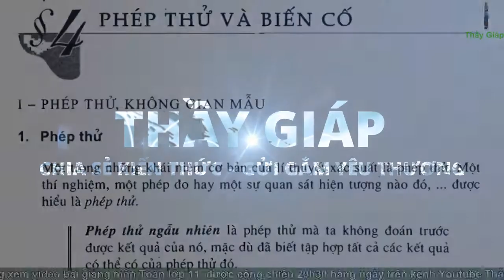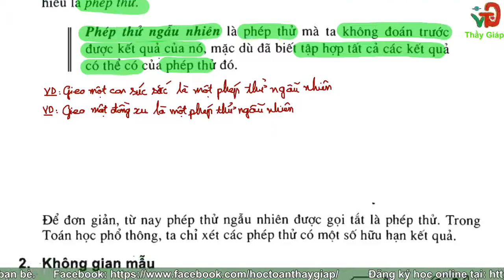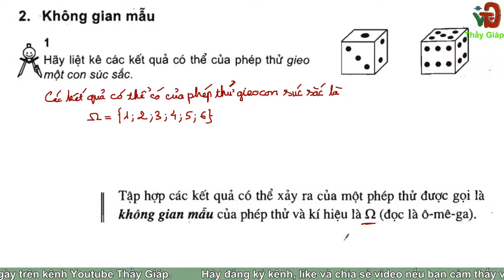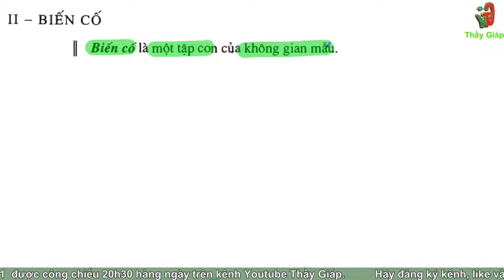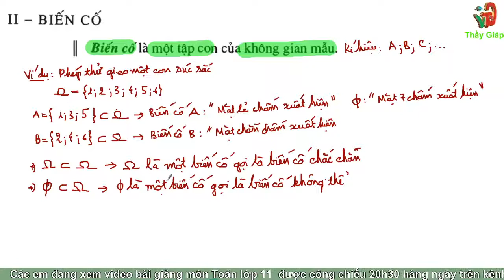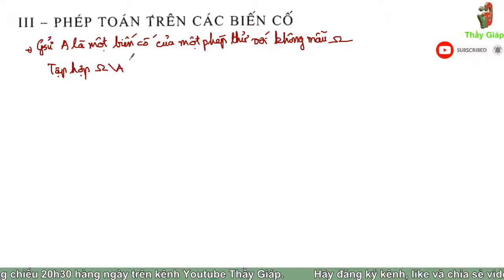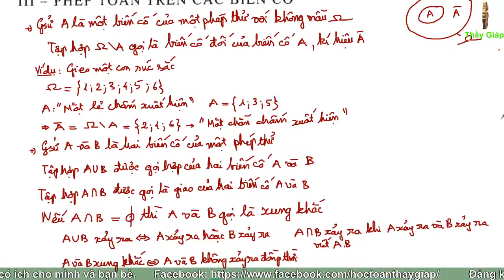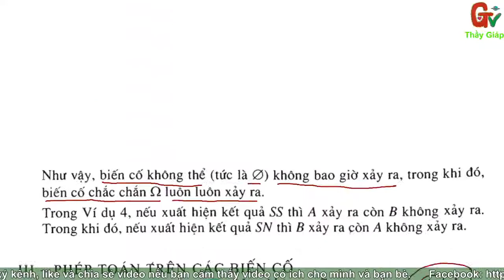Toán lớp 11 - Đại số và Giải tích - C2 - Bài 4. Phép thử và biến cố - SGK - Phần 1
Toán lớp 11 - Đại số và Giải tích - C2 - Bài 4. Phép thử và biến cố - SGK -